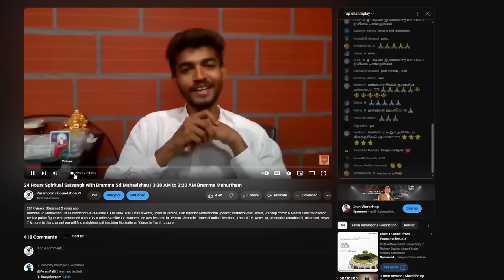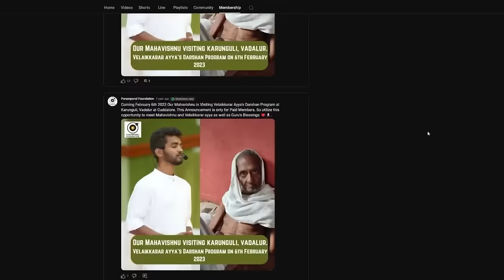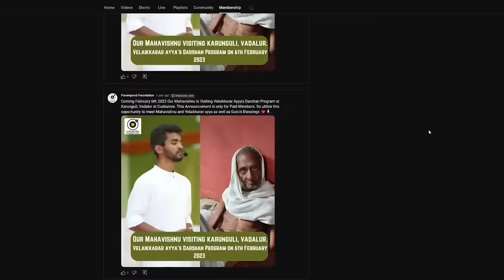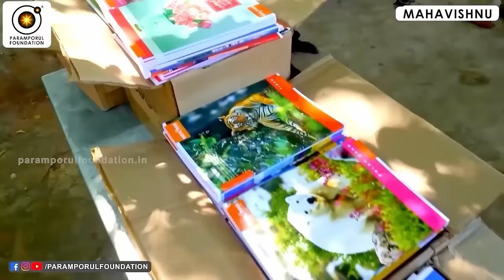ரகசியமாக காஞ்சி விஸ்வநாத சுவாமிகள் என்னை ஆட்கொண்ட சம்பவம்! Kanchi Viswanatha Swamigal Mahavishnu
Guruji Mahavishnu is a spiritual figure who is known for his deep wisdom and connection with divine energies.
Guruji recounts the moments of this possession, emphasizing the sacred nature of the experience and the lessons he learned. He speaks of the importance of surrendering to divine will and being open to the mysterious ways in which spiritual masters may communicate or impart their wisdom.
Guruji Mahavishnu's experience serves as a reminder of the mystical paths of spirituality and the profound impacts they can have on one's life.

To watch the Movie - The Wonderful Story of Henry Sugar on Netflix

For daily Annadhanam & Other Charity Activity Contributions:

NAME : PARAMPORUL FOUNDATION
AC NO : 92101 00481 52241
IFSC: UTIB0000210
SAVINGS TRUST AC
AXIS BANK